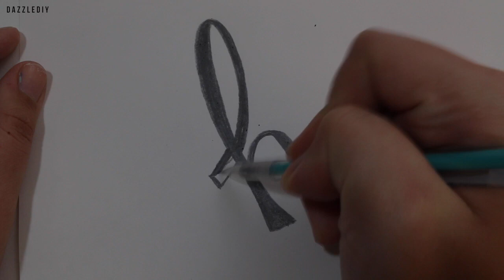A Letter A Day // Doodle Letters! Today's Letter: H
A Letter A Day! A New Letter Every Day! Today's Letter: H
This month you'll see a video everyday with a different letter from the alphabet! All the letters are in a different style. Make words with these letters together to make an interesting visual piece! :)

Thumbs up if you want to see more DIYS!

Shop my favorite online store! Zazzle!

Feel free to write me a little note! :]